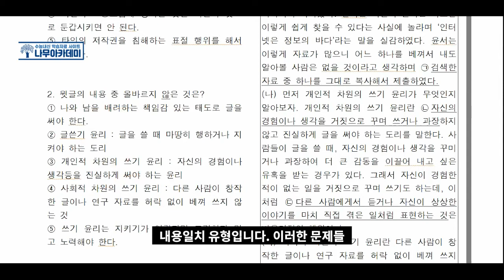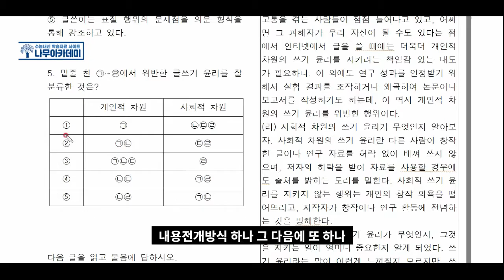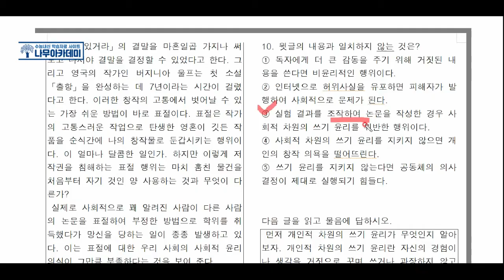[고1 내신] 비상 박안 2(2) 책임감 있게 글 쓰기 문제 풀이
이번 영상에서는 [고1 내신] 비상 박안 2(2) 책임감 있게 글 쓰기 문제 풀이   해보았습니다!

▶ 나무아카데미 홈페이지